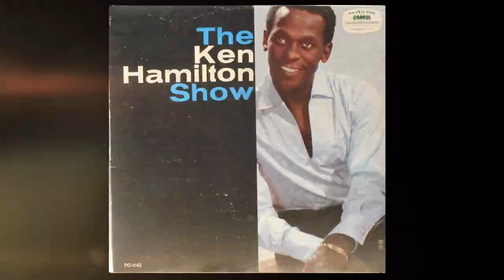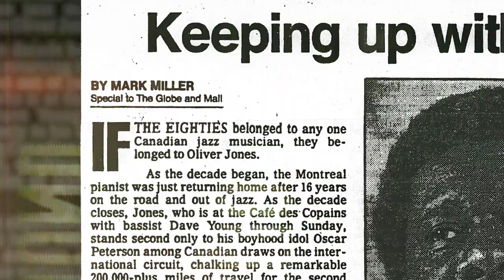Jazz pianist Dr. Oliver Jones on 80 years of music | Canadian Music Hall of Fame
Jazz pianist Dr. Oliver Jones on 80 years of music. After an 80-year career, the Montreal jazz pianist and composer will be inducted into the Canadian Music Hall of Fame on May 18. In this video, Jones discusses the thrill of his induction and reflects on his career triumphs including his multiple Junos, Felix Awards, and becoming an officer of the Order of Canada.

Live stream the Canadian Music Hall of Fame (Presented by Music Canada) May 18 at 9p.m ET on our YouTube channel.

For more go to cbcmusic.ca/junos.